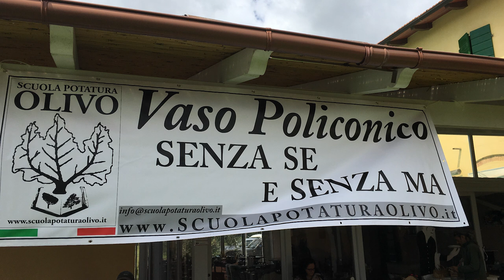Come si impara a potare olivi😉